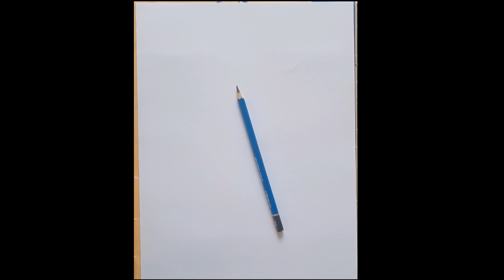رسم تسريحة شعر للبنات